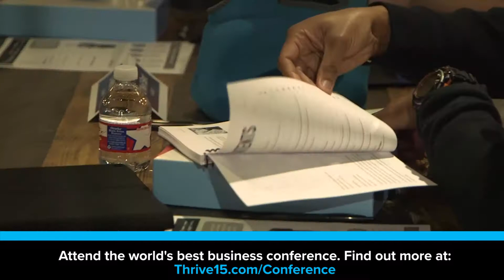Thrive15 Reviews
Find Thrive Time Workshop Reviews and Thrive Time Business Coach Reviews today

Find Thrive Time Workshop Reviews and more today by watching this video and hundreds more.